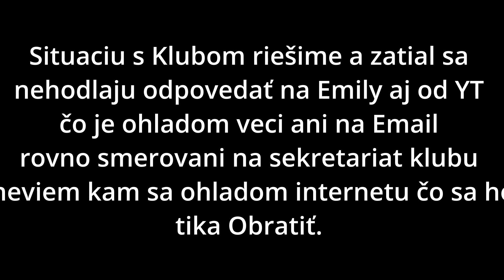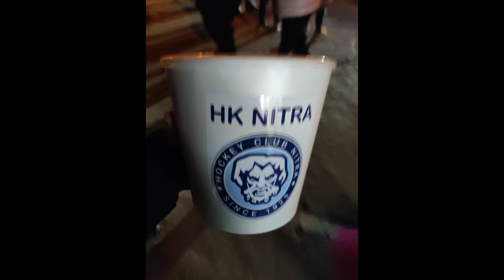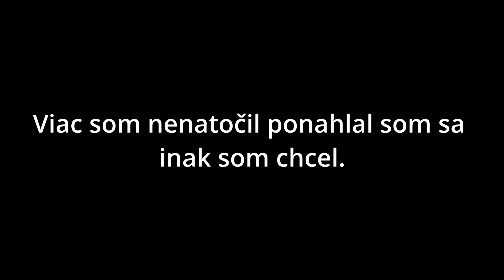Hokej HK Nitra vs HK Poprad Play-Off Zápas 2 Atmosféra zápasu.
Pôvodný popisok staré video. vídaný  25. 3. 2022 Pôvodne video 602 Zliahnutí.
Popis Upraveny aj video dňa 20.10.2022
Tak Sľúbene video z hokeja.

Videa tu.
Higilite origa Už nie sú uvedene vo videu ale pozrieť si ich dokážete tu dole :)

prezradzania  identity.

Stream Elements.